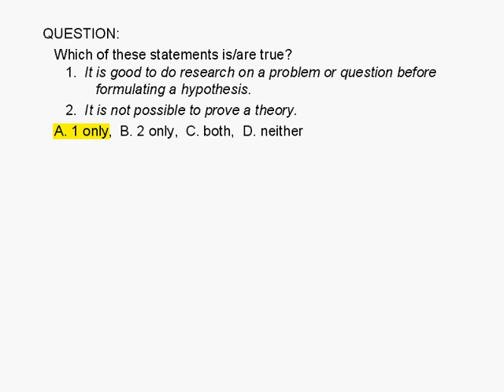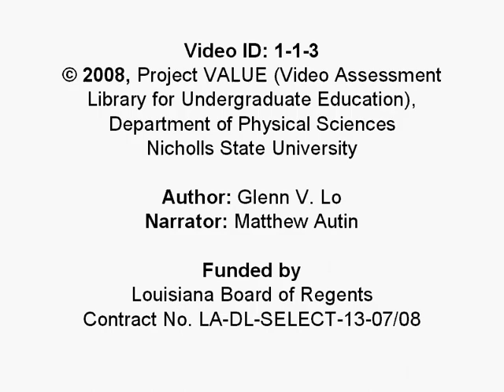1-1-3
Which of these statements is/are true?1. It is good to do research on a problem or question before formulating a hypothesis. 2.  It is not possible to prove a theory. A. 1 only,  B. 2 only,  C. both,  D. neither